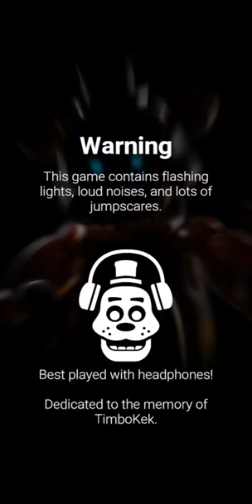Forsaken AR: Darkest Delivery | Fazbear Funfair Event Part 2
Part two of the Fazbear Funfair event is here! This time with Claw Machine Baby and Ferris Mangle! This might be the last two skins for this event so we'll see what happens next week.